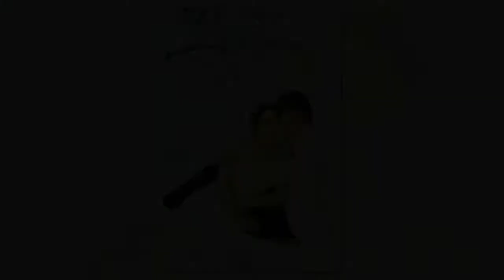5 Korean Stars Romantic Husbands In Real Life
5 Korean Stars Romantic Husbands In Real Life

Recommend!